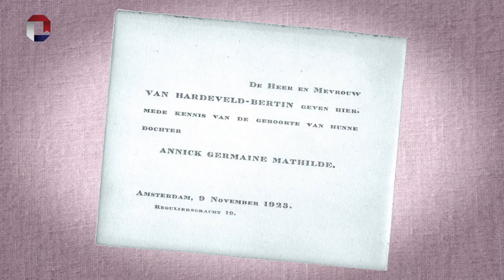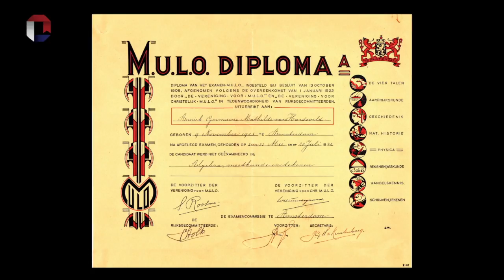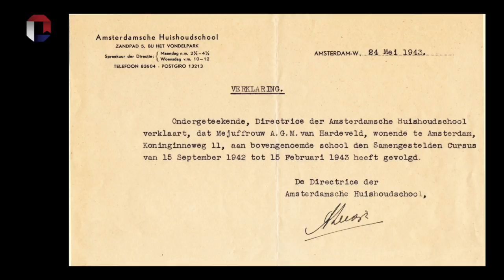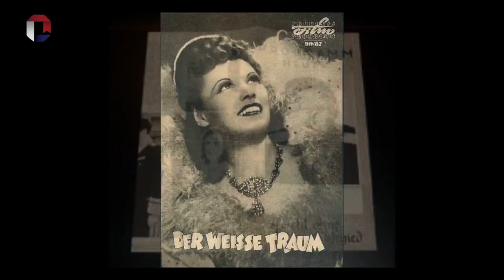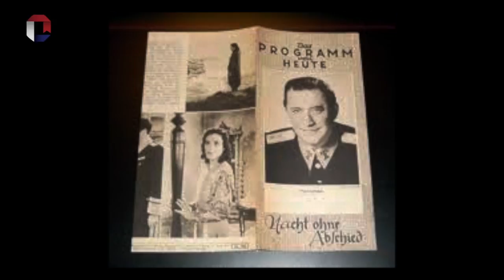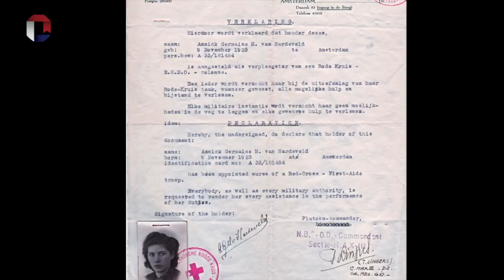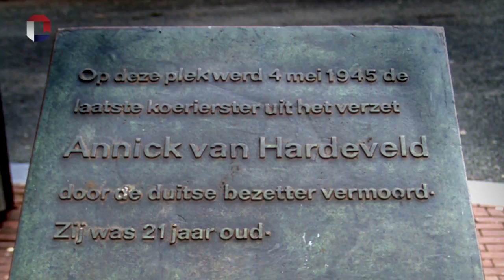Levensverhaal Annick van Hardeveld